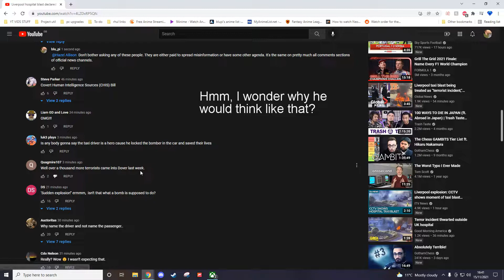Average commenter on yt news video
You couldn't make this shit up...